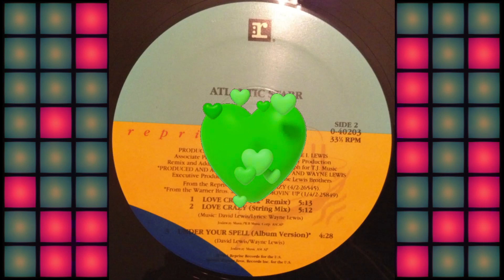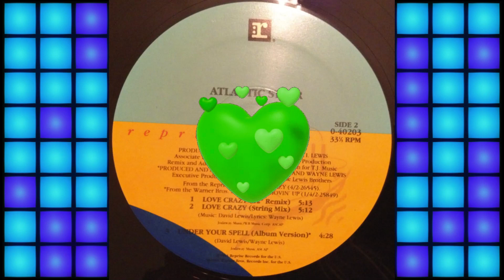Atlantic Starr - Love Crazy(Remix )1991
One that got away in 1991

?sub_confirmation=1